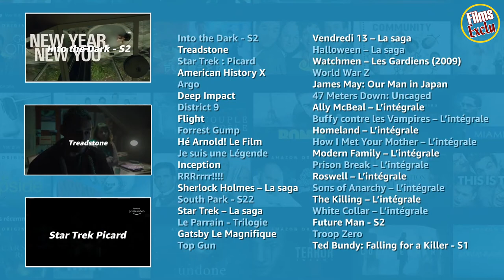🔵 LES SORTIES AMAZON PRIME VIDEO Janvier 2020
Suivez nous !